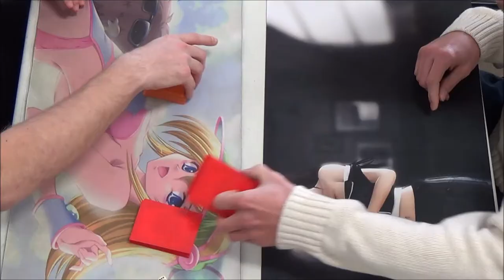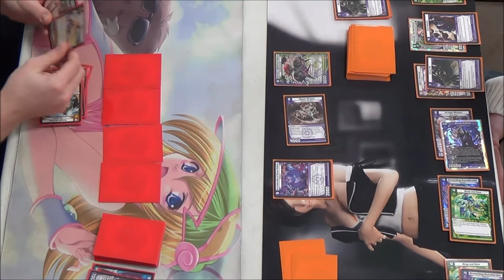Kaijudo - KMC Lincoln NE - Round 1 Feature Match - Christopher Wagie vs Nick Dameron 10/19/2013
Christopher Wagie (LWDF Dragons) vs
Nick Dameron (DN Kalima) Freaks of Nature
Round 1 Feature Match - Kaijudo Master Challenge
Lincoln, Nebraska - 10/19/2013

HobbyTown USA
4107 Pioneer Woods Drive, Suite 108
Lincoln, NE 68506